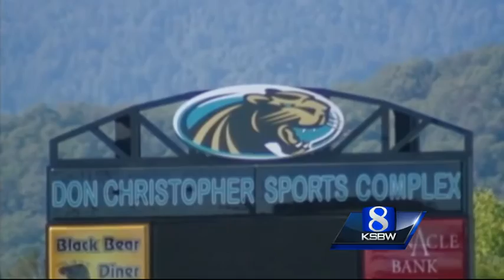Christopher High School football coach arrested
Danny Rodriquez, 41, of Hollister, was arrested for sexually assaulting an under-aged girl.